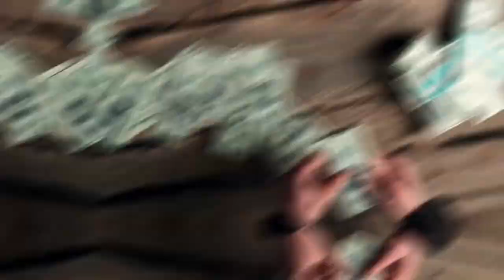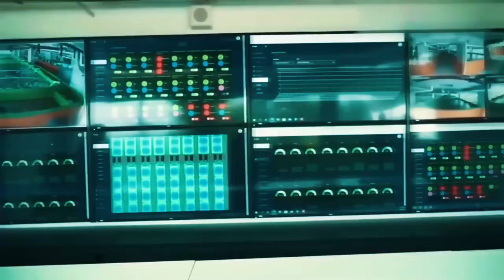China SHOCKING Mega Fish Farms Will Shock You